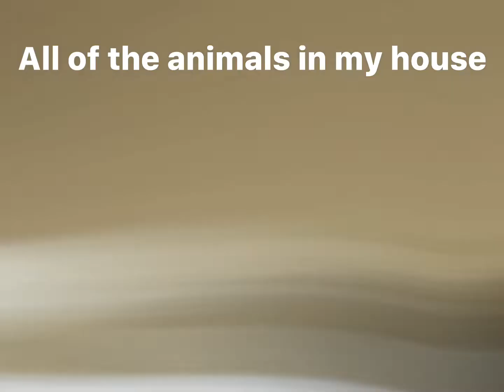Shpost idk why this was made